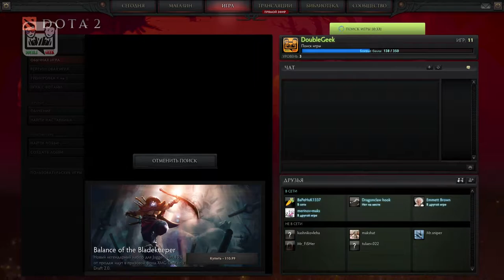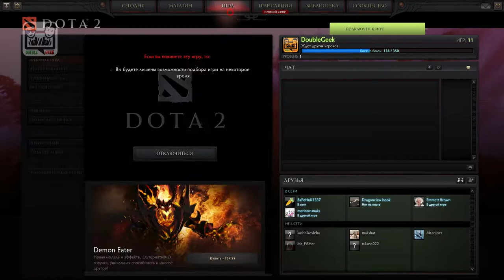Фан видео-гайд по Доте 2 Или как играть в свое удовольствие/Fan video on DotA 2, or how to have fun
Фан видео-гайд по Доте 2 Или как играть в свое удовольствие/Fan video-guide on DotA 2, or how to have fun. 60 FPS 1080pi, Халявные рарки!!!

Как играть, с чего начать и что вообще делать??? Все это и даже больше на нашем канале... Летсплет, фан видео, гайды и куча приколов. Этот канал специально для тебя = )

Конфигурации ноута:

Экран - 15.6'' (1920x1080) Full HD LED, матовый;
Процессор - Intel Core i7-4710HQ (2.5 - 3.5 ГГц);
RAM - 16 ГБ;
Хранение - HDD 1 ТБ;
Видео - nVidia GeForce GTX 850M, 4 ГБ;
ОС - Windows 8.1 Профессиональная.